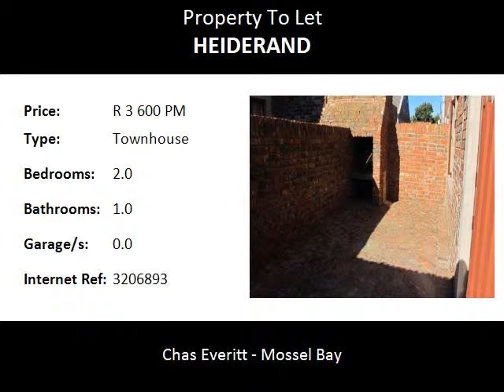2.0 Bedroom Townhouse To Let in Heiderand, Mossel Bay, South Africa for ZAR R 3 600 Per Month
Bedrooms: 2.0
Bathrooms: 1.0
Garages: 0.0
Price: R 3 600 Per Month

Property Description:

COZY AND AFFORDABLE TOWNHOUSE IN SECURE COMPLEX

Situated in a calm and relaxed area, on the Garden Route. With the best weather next to Hawaii. 40 minutes drive to the airport and a half an hour drive to George. You have the best of both worlds. George giving the feel of the City life and Mossel Bay giving you the peace full life style. You will feel as if you are on Holiday forever.

The rustic bush-veld atmosphere in this townhouse will invite you for a fire and a glass of wine, every night.

Ideal for single romantics, or a young couple building their own little nest.

An outside braai offers extra entertainment space to enjoy time with friends and family.

Great security, well situated and a great investment.

You will have to see it to believe it.

With the new cell to gate this complex is safe and secure.

No garage but safe parking behind closed gates.